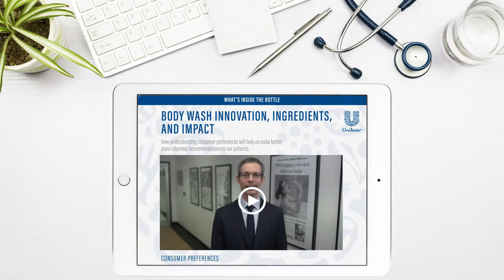DermTube What people want and why it matters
Todd E. Schlesinger, MD speaks with the marketing research lead at Unilever to learn how research into our expectation about body wash affect the formulation of them as well as our use of them. Our patients differ in both their skin biology and their use of skin care products on a daily basis. Discover how understanding the behaviors and practices of men and women can allow better and more effective product recommendations.